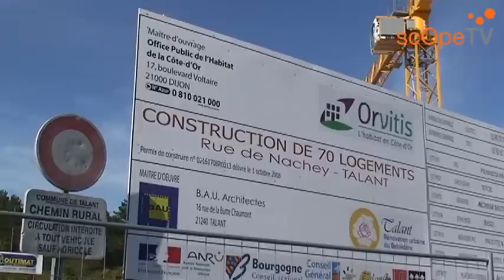dijOnscOpe. Dossier logements sociaux : le Belvédère de Talant. Gilbert Menut nous répond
dijOnscOpe, scOpeTV. Dossier logements sociaux : l'exemple du Belvédère de Talant. Gilbert Menut, maire de Talant, nous répond